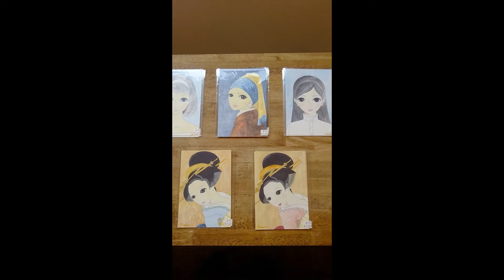第2回チャコル美術館展(2018年)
2年ぶりにギャラリーで第8回目の個展を開催します！

展示の雰囲気はこんな感じです。
（第1回目の個展では動画を撮っていなかったのですが、第2回目は動画を撮っていて、同じWEST 2-Cで開催したので、参考までにアップしておきます。）

ここ5年ほど、いろいろがんばってきたけれど、気づけば、1番大切な「好きなことを楽しむ」という純粋な気持ちから遠ざかっていました。

なので、今一度、初心にかえって再スタートという意味を込めて、5年前に初めて個展をした場所で、再び開催する運びとなりました。

今までに制作した神聖白亜画のコラージュ作品4点に加え、同シリーズのコラージュ作品4点を追加して展示する予定です。

デザインフェスタギャラリーの展示詳細ページ

●開催日：10月8日(土)～10月10日(月)

●ギャラリーの一般開館時間：11:00-20:00
 ※最終日の10日(月)は17:00までの展示予定

●本人がギャラリーにいる時間帯(予定)
・3日とも：14:00-17:00

●場所：原宿の「デザインフェスタギャラリー」

●スペース：「WEST 2-C」
（GALLERY WESTの2階中央）